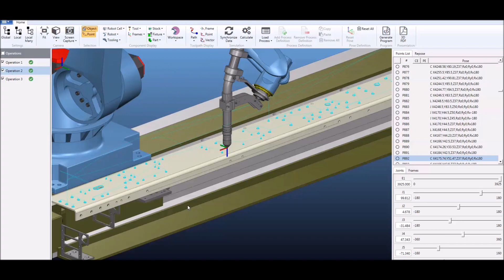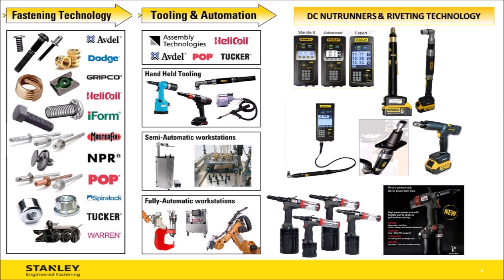Dadu Industries - Robotics & Automation - Engineered solutions - SPM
A snapshot of Robotics & Automation turnkey projects executed by DI over various industry sectors - Automotive, Power, Pharma, Chemical, Industrial, etc.
Our offerings include: Turnkey projects for Robotic Welding, Spot Welding, Handling, Palletizing, Plasma Cutting; Special Purpose Machines, Engineered Fastening Solutions, Simulation and OLP, Life cycle support, AMC, Training, etc